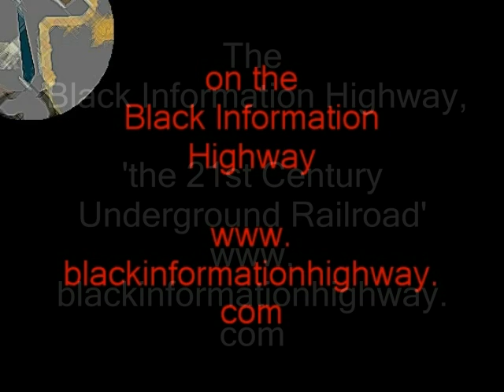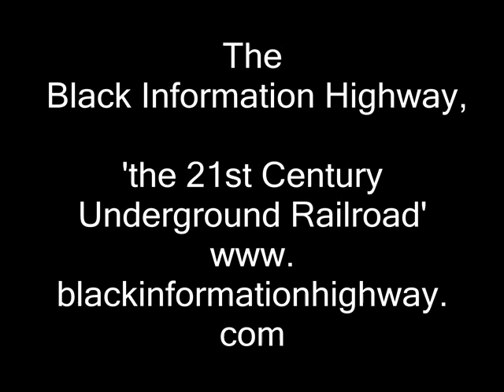Real Talk by Chief DD on the Black Information Highway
Chief DD, the Philosopher of Hip-Hop, delivers "Real Talk" on the Black Information Highway and The Mid-South Tribune Thank you, Travelers!